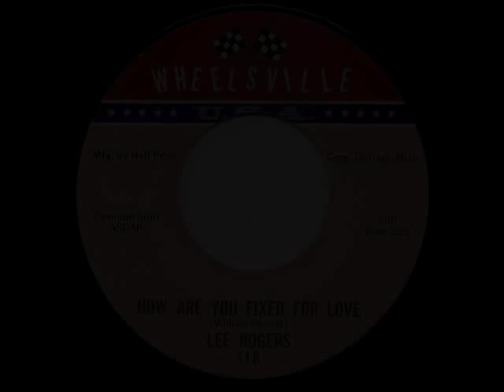LEE ROGERS - How Are You Fixed For Love.wmv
Flip to the classic oldie "Craked Up Over You".
A Detroit thumper that still thumps !!